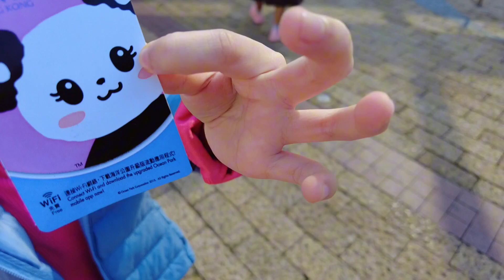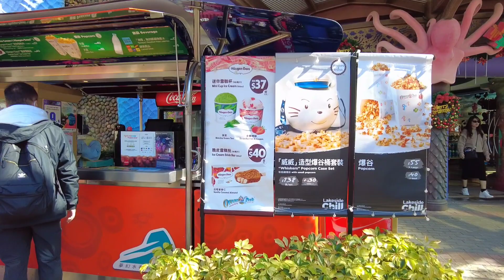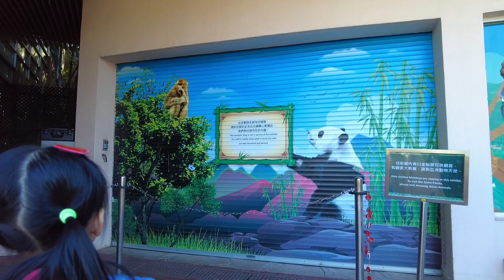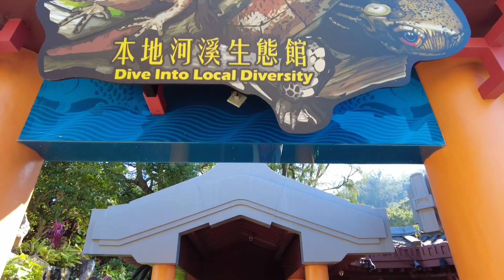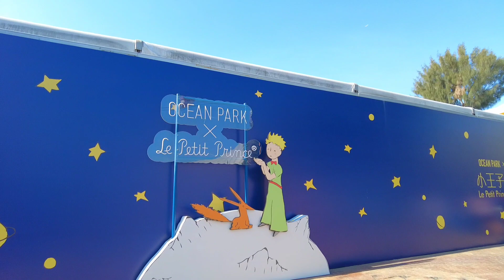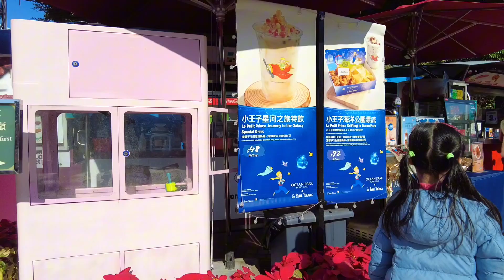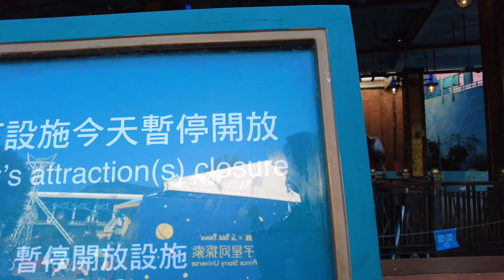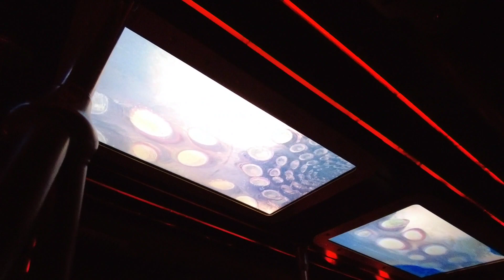Trip To Hong Kong #06 Ocean Park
A family trip to hong kong @ Christmas season 2023
Visit ocean park but not enough energy to full visit and try everything 😅
So sad that the dolphins section was closed... Hope to come back next time🤣😅

Song:
Copy and paste :
Vaxenn - Cascade
Provided by : Vlog No Copyright Background Music